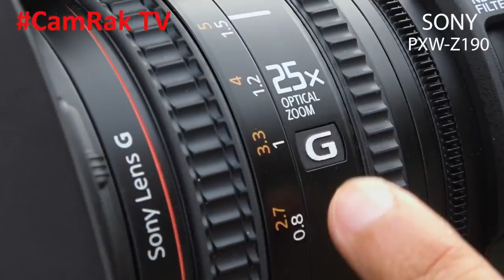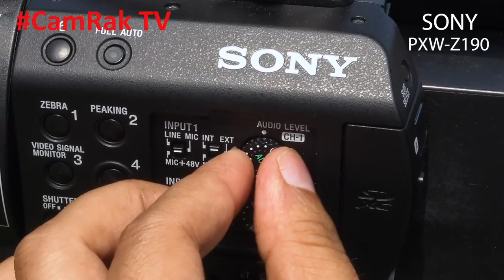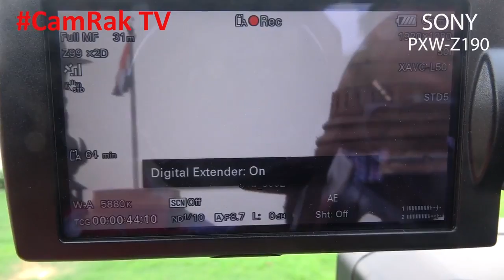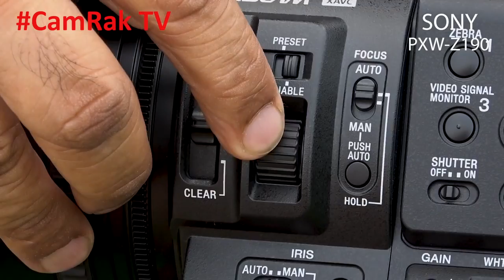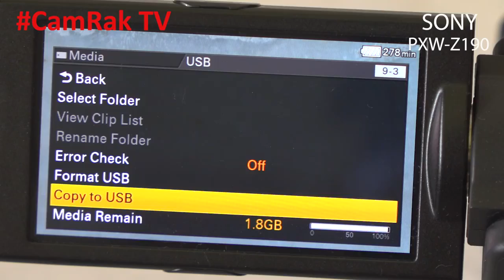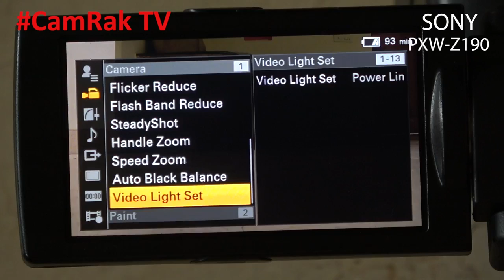CamRak TV Sony Z190 Review EP3